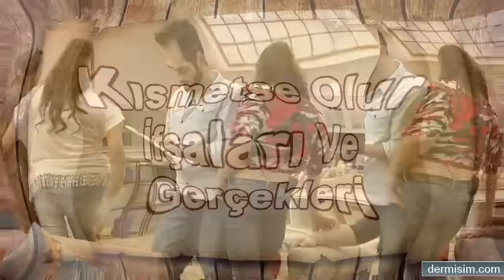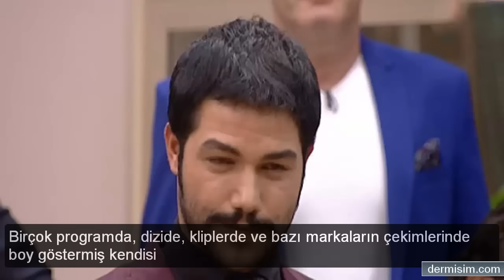Kısmetse Olur Gerçekleri ve İfşaları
Size Daha İyi Hizmet Vermek İçin Katkıda Bulunun..